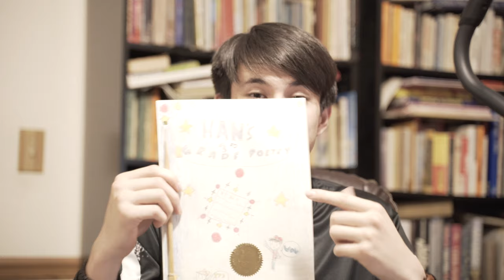VLOG 4 - TRUE NAMES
I have to do weekly vlogs for my art class.

What was my interpretation of the book? Are we really singular beings?

Cringing is okay.

WEEK 4